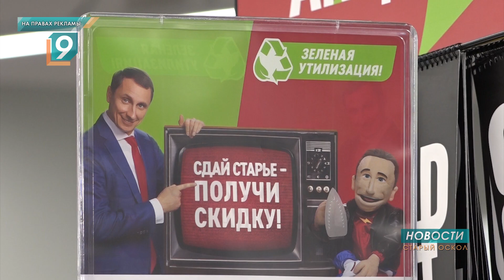"Эльдорадо" помогает с утилизацией старой техники и дает скидки на новую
Избавиться от старого холодильника, телевизора, чайника или микроволновки можно с пользой не только для природы, но и для себя. Сеть магазинов электроники и бытовой техники «Эльдорадо» предлагает покупателям поучаствовать в акции «Утилизация»! Более десяти тысяч наименований товаров по доступным ценам можно приобрести в торговом центре «Славянский» по адресу: улица Ленина, 22.